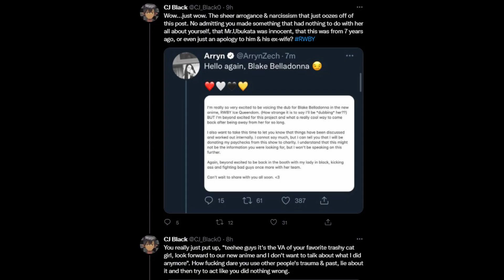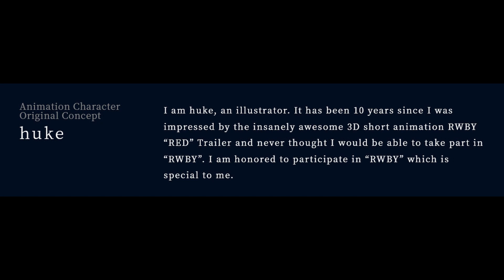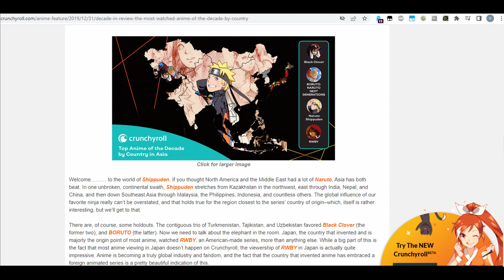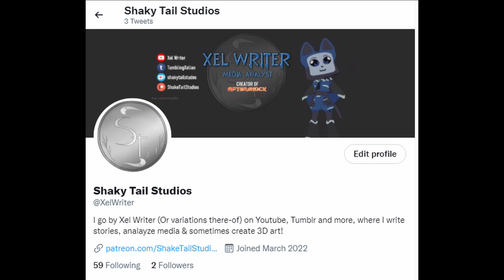(RWBY Is) Even More Anime now - RWBY: Ice Queendom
Hello again!

I am back again, this time to discuss the Team RWBY project and the RWBY Ice Queendom reveals!